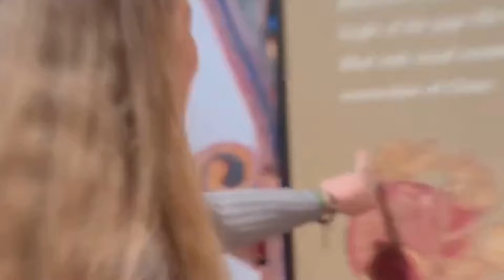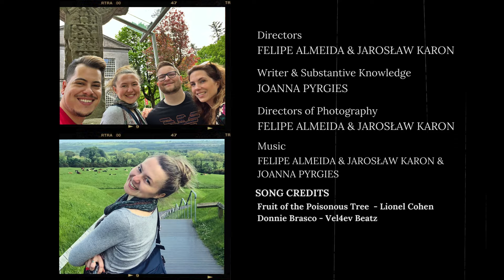IRISH DESERT ON THE NORTH CROSS OF CASTLEDERMOT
On the north side of the church of Castledermot in County Kildare stands the 3.12 metre high granite cross, pictured above. It is called the North Cross. It is one of two beutifully decorated granite crosses erected in the ninth century. Also present at Castledermot are, a 10th century round tower, a romanesque archway, a Viking hogback and a variety of cross slabs and holed stones. On the opposite side of the Main Street are the ruins of a Franciscan Abbey. A monastery of Castledermot was founded at the beginning of the 9th century by St Dermot. It was formerly known as Diseart Diarmada or Dermot's hermitage. Dermot was reputedly the grandson of the King of Ulster, Áed Róin (d.735).  The Irish desert is accociated with the religious movement of the Culdees, who glorified the ascetic life inherited by the Golden Age of Christianity in Ireland from Coptic Egypt. Apart from biblical, apocryphal and hagiographical scenes, there are also more mysterious scemes; the north side of the base bears a carving of a winged creature, which is belived to represent the devil, though it may also be a pagan representation of a seated and bearded creature (sometimes compared a a bird like creature). Some details as wings or the upper part above the head are highly worn out today.

Photos by Felipe Almeida & Joanna Pyrgies.